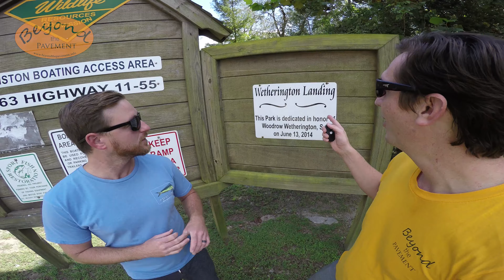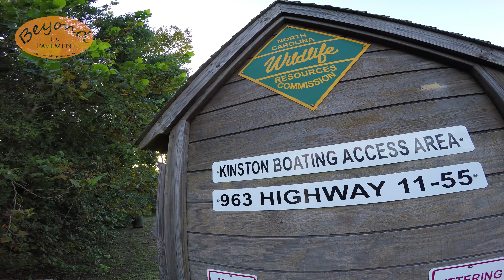Rocking On The Neuse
Deploy Location
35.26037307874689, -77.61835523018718